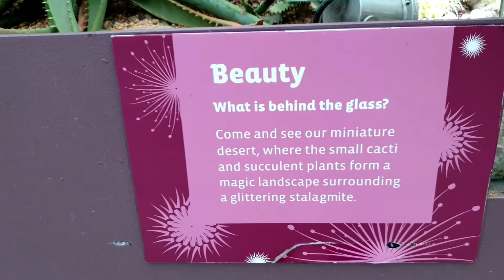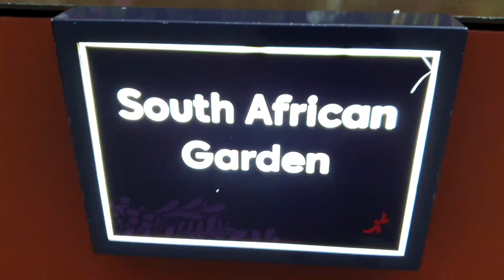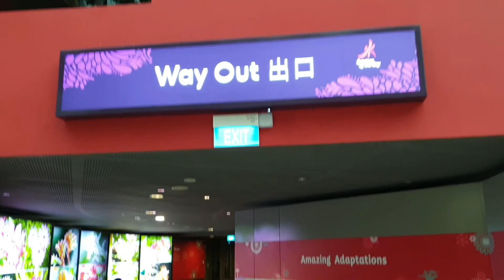Singapore's Flower Dome, Christmas & New Year Edition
Stay Safe, Healthy & Positive ✔